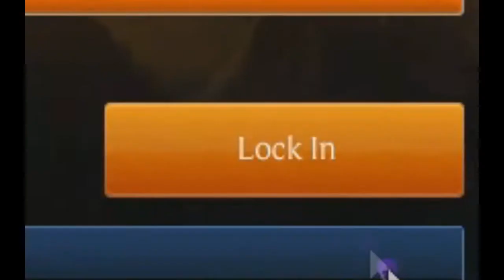[Parody] Everybody Wants to Be Rengar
"Meow meow, Rengar wants that booty."

Something a bit different than the art (to which I'm still getting to ;-; it's just I got so many, I just want to finish them all)

I was so obsessed with the version of this song, and it reminded me of Rengar from League of Legends. I had the help of a friend to get me the footage. ;) So fun.

I'm no pro at Rengar. So don't expect such high skills from this. lol
I wanted to make a Rengar video to the beat of the song. :D

"Everybody Wants to be a Cat" - The Aristocrats, Disney; Vocals by Charles Perry